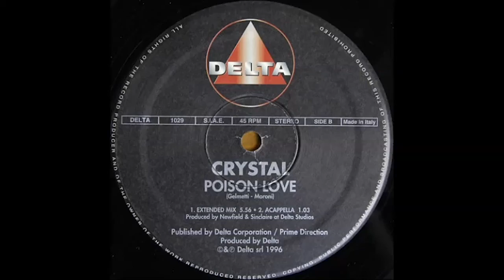CRYSTAL - Poison Love (Extended)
Delta Records - 1996
Written-By – Moroni & Gelmetti

NATHALIE AARTS was born and lived for 21 years in Holland (Breda); During this period her interest for music developed and she studied piano, guitar and, subsequently, singing, but her main passion was dancing and therefor she started studying jazz-dance at an early age and teaching from the age of 14. In 1989 she got her Jazz Dance teacher diploma at the age of 19. After that she studied another year for a specialisation in “Theatre-shows” and in 1991 she decided to leave both Holland and the cover band, The Fuse, of which she had been the female singer for 6 years.

After having arrived in Italy she started working with the La Bionda brothers and as vocalist for a few advertising jingles. In December 1991 her work with the brothers resulted in her first record as solo artist, a cover of Lisa Stansfield’s “Change”.

In the following years Nathalie sang in venues all over Italy with 2 cover-bands and later also with the NOE Gospel Choir and she lent her voice to many pop-dance music projects, working with many different musicians and producers for different music styles.

The Main known projects to which she has not only given her voice, but also her “image” are The Soundlovers, Happymen, Nat & Kim, Nathalie Aarts & Kim Lukas and lately also many featurings as Nathalie Aarts.

She also lent her voice to many Eurobeat projects (above all for the Japanese/ Asian market) working with Delta Records / Sinclaire Style for the projects Nathalie, Larabelle, Doki Doki, Crystal, Eurobeat Girls & Delta Queens. She was also the voice of the projects; Joga, with Time Records, produced by Nick Ferrando, Luca Pernici, Giordano Trivellato & Giuliano Sacchetto, released by Toshiba-Emi (Japan) and Susan Key, Mary Ann & Marianna produced by Theo Spagna, Sergio Dall’Ora & Luca Degani and released by Avex (Japan).

You might not always be able to recognise Nathalie in the various video clips that were produced, that is because she has always chosen not to be identified, to enable her to continue interpreting all her other music projects.

You can still find Nathalie performing all over the world with the songs of The Soundlovers (and featurings) in many festivals and she is still producing, writing and singing in various dance projects with different labels all over the world.